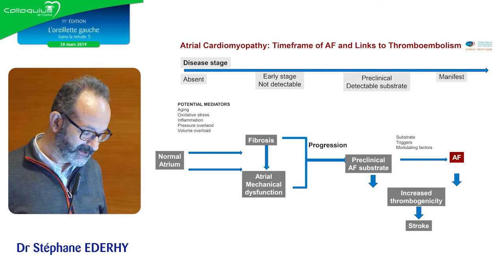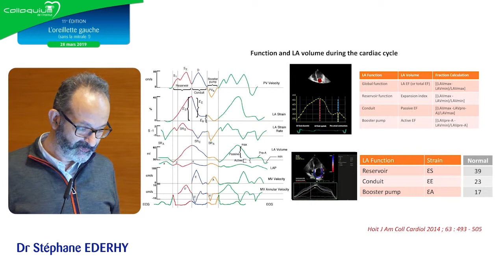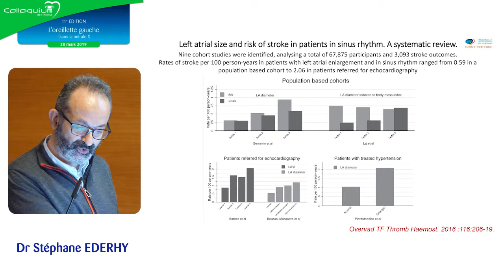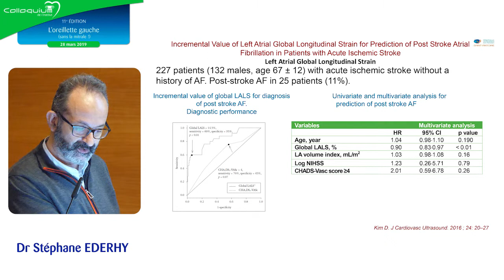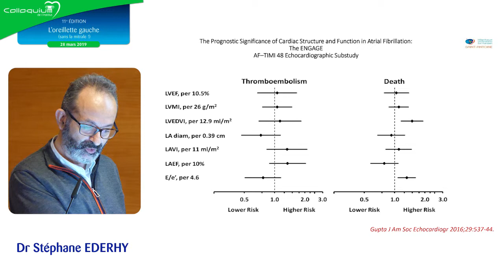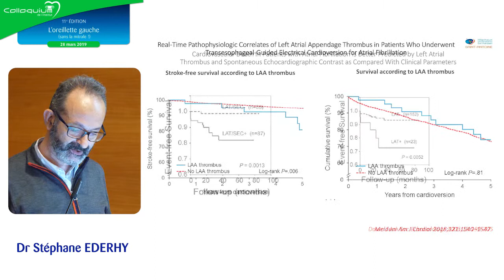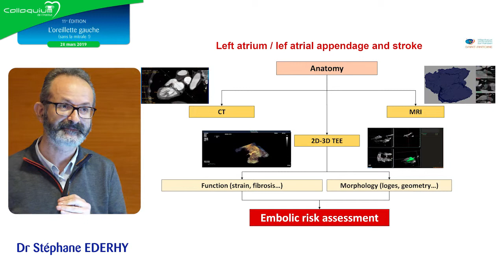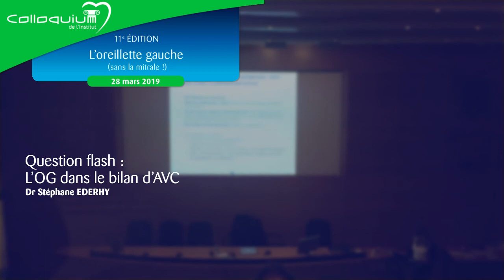05-L'OG dans le bilian d'AVC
Colloquium « L'oreillette gauche (sans la mitrale) » du 28 mars 2019

« L’oreillette gauche dans le bilan d’AVC », par le Dr Stéphane EDERHY (Hôpital Saint-Antoine)